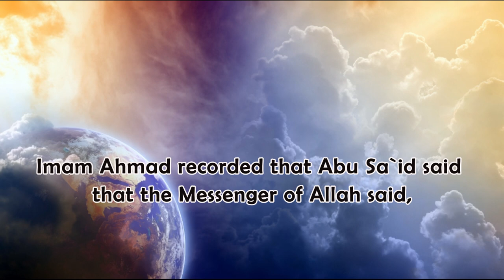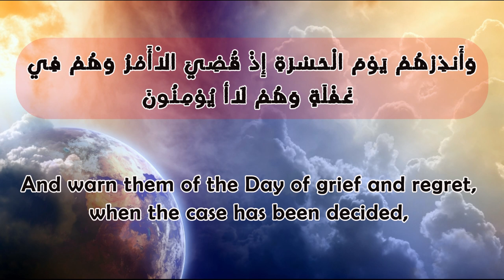How Eternity will be decided?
Imam Ahmad recorded that Abu Sa`id said that the Messenger of Allah said,
When the people of Paradise enter Paradise and the people of the Hellfire enter the Hellfire, death will be brought in the form of a handsome ram and it will be placed between Paradise and the Hellfire. Then, it will be said, "O people of Paradise, do you know what this is?"

Then, they will turn their gazes and look, and they will say, "Yes, this is death."

Then, it will be said, "O people of the Hellfire, do you know what this is?"

Then, the order will be given for it to be slaughtered and it will be said, "O people of Paradise, eternity and no more death, O people of Hellfire, eternity and no more death."

Then the Messenger of Allah recited the Ayah,

وَأَنذِرْهُمْ يَوْمَ الْحَسْرَةِ إِذْ قُضِيَ الاْأَمْرُ وَهُمْ فِي غَفْلَةٍ وَهُمْ لَاأ يُوْمِنُونَ

And warn them of the Day of grief and regret, when the case has been decided, while (now) they are in a state of carelessness, and they believe not.